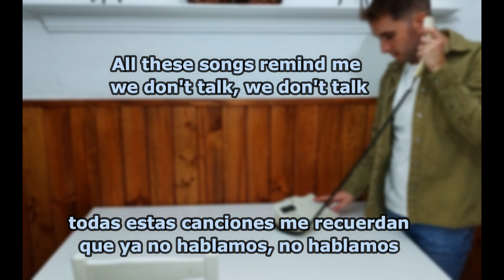Juanma Gazapo - we don't talk (Lyric English/Español)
Listen on Apple Music:

Lyrics:

I really wanna leave this party
I'm feeling kind of low
All these songs remind me

I remember every detail
Like it's playing in my head
I'm scared of the weekend
Don't wanna fancy you again

Cause you didn't behave that well with me
I choose not to care at first, that's me

That night, on July fourteenth still haunts me
It's playing in the back of my mind like a movie
I'm sure that you don't ever think about it
We've become strangers sharing this small city

I spend every night relieving
The moments that we shared
Don't know why I do this
Maybe just to hurt myself

I need to change my mind really soon
It's either that or move to the moon

I guess some things are meant to end this Badly
But now I'm angry and I'm pissed and  I'm crying
I wrote this one for you to listen closely
Cause we won't ever talk again, such a pity

We don't talk, we don't talk